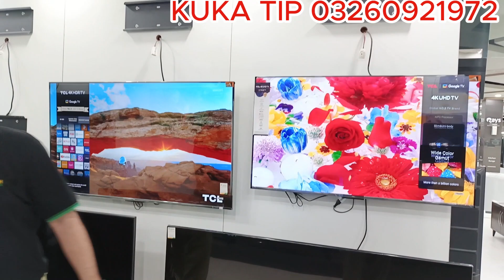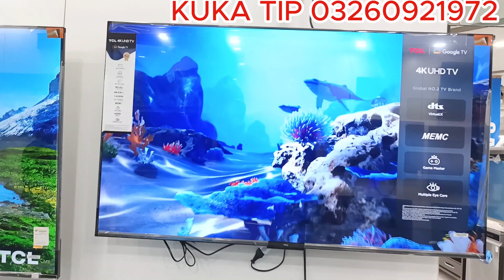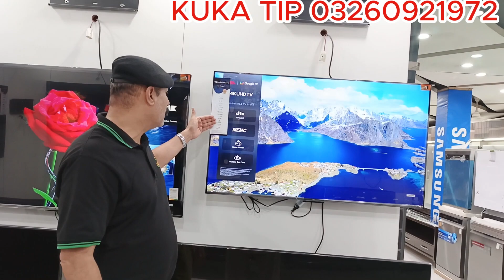TCL 2024 NEW LED 55P755 INFO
General Features
Size
55"
Chassis
TC8000 Platform
CPU
Cortex A55*5 1.5GHz（normal） 1.9GHz（DVFS)
GPU
Mali G57 MC1 800MHz
OS
Android S
RAM/ROM
2GBDDR4 +16GB Flash
UI Style
Google TV UI
Power Consumption
135W
Certification
Dolby Audio Dolby Vision Dolby Atmos DTS-HD CTS (Google OffiCTS (Google Official Certification)  Netflix
Wi-fi
Yes
Voice Control
Handsfree Voice Control
Display
Display Type
DLED
Display Resolution
3840x2160
UHD Support
Yes
HDR
HDR10+ / Dolby Vision
HDR Support
Yes
High Color Gamut
93% DCI-P3 (typ.)
Brightness (cd/m2)
320nit (typ.)
Contrast Ratio
5000:1
Colors
1.07G (8 bit + FRC)
Refresh Rate
60Hz/120Hz DLG
Dynamic Contrast
Yes
Backlight Adjustable
Yes (0~100)
Audio
Speaker Type
Integrated Speakers (Bottom Side)
Audio Power Output（THD=7%
2x10W
Dolby Atmos
Yes
DTS
Yes
Connectivity
Internet Link
2.4GHz/5GHz dual-band Wi-Fi 802.11 b/g/a/n/ac 2T2R
HDMI
3
HDMI&HDCP Version
HDMI1.4 & HDMI2.0&HDMI2.1, HDCP1.4 & HDCP2.2
Cable Port
Yes
USB
USB 3.0
A/V IN
Yes
Warranty
TV Parts
2 Years ( Panel, Parts, Or home service, except breakage of panel and electric spark and burnt)